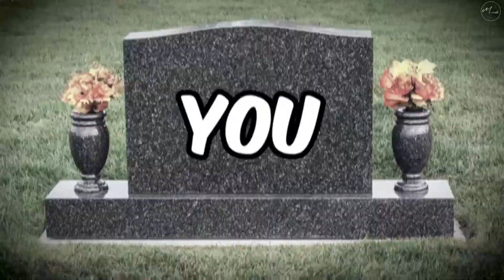Minecraft 45600 Squid Game Challenge 1080p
Its too crazy.